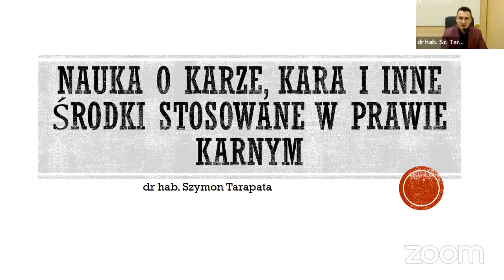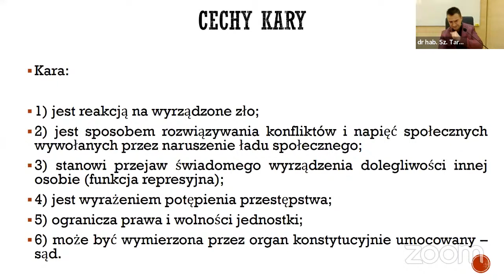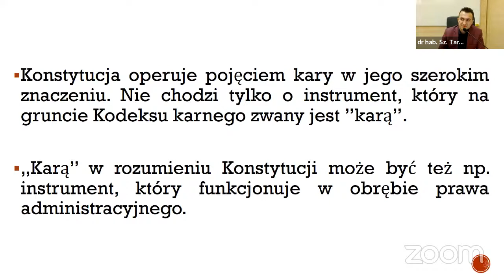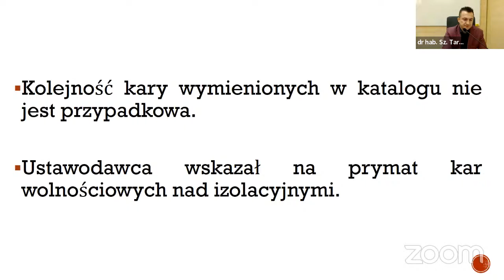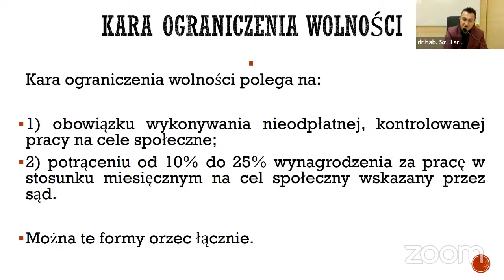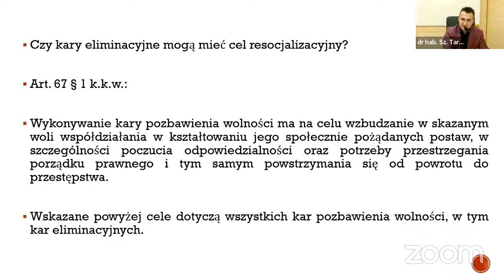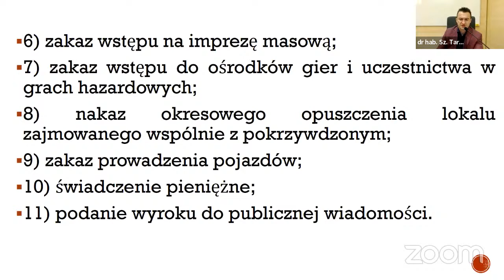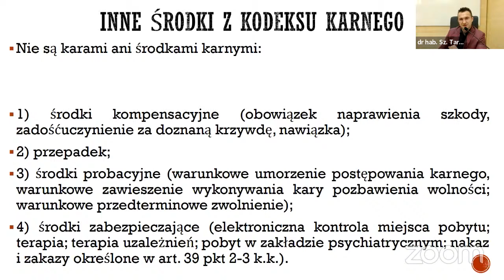Wykład 23 z Prawa Karnego Materialnego - 25.04.2022 r. - dr hab. Szymon Tarapata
Wykład porusza zagadnienie kar i środków karnych.